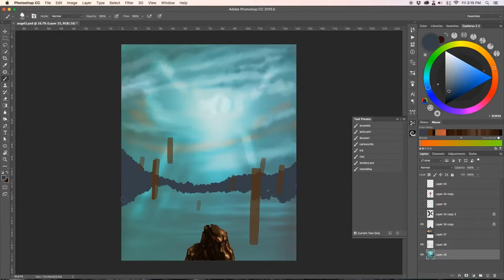Character Design Process - Made on Wacom Cintiq 22HD/PhotoshopCC 2015.5 by Alberto Navas